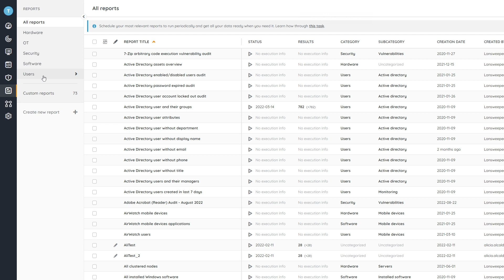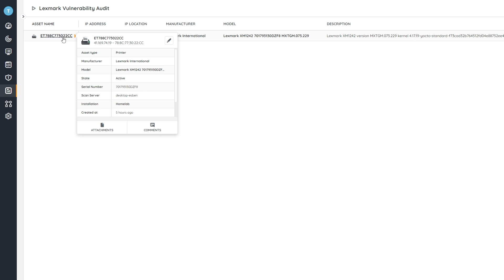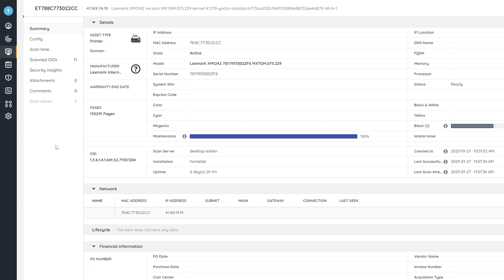Lexmark Printer Vulnerability - CVE-2023-23560 - Remote code execution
Lexmark has released a security firmware update in response to a severe vulnerability - CVE-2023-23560 - that could lead to remote code execution on more than 100 models of their printers. Use Lansweeper to find all vulnerable printer models in your network

 Successful exploitation of the vulnerability could allow an attacker to remotely execute arbitrary code on a device. This would in turn compromise sensitive data or lead to data loss.

The vulnerability, tracked as CVE-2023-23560 has a CVSSv3 base score of 9.0. It is a Server-Side Request Forgery (SSRF) vulnerability in the Web Services feature of newer Lexmark devices. You can find a list of all affected models in Lexmark's Security Advisory. An attacker could use the security issue to achieve arbitrary code execution on the device. At this moment there are no reports of the vulnerability being exploited in the wild. However, a PoC exploit code has been publicly published, so you are strongly advised to update any vulnerable printers in your IT environment.

Update Vulnerable Lexmark Printers
As mentioned above you can find a list of all affected printer models in Lexmark's security advisory. They strongly urge you to update the firmware of any vulnerable devices. The vulnerability affects all firmware versions numbered 081.233 or lower. These should be updated to the fixed version 081.234 or later.

Discover Vulnerable Devices
Based on the list of affected models shared by Lexmark, we have created a special Lansweeper report that will provide a list of all devices in your environment that could be affected by the vulnerability. This way you have an actionable list of devices that might require a patch.